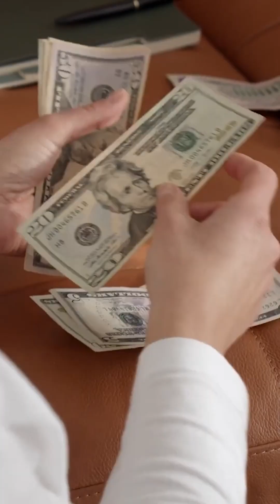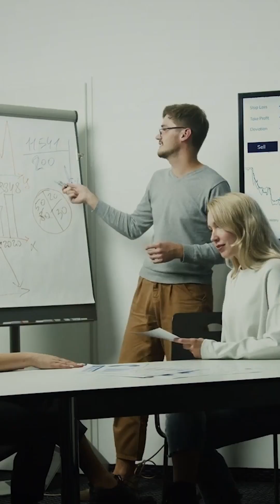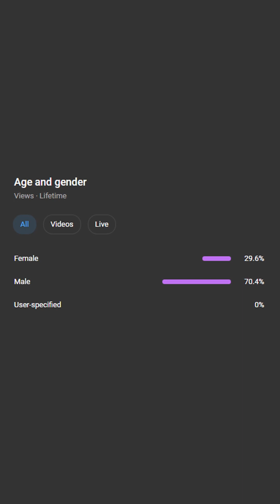Money Management for Women | DBFS Finvestmentor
RSI Divergence എങ്ങനെ കണ്ടുപിടിക്കാം ?

 Evening Star Candlestick Pattern എങ്ങനെ കണ്ടുപിടിക്കാം ?

Beware of these Common Mistakes while doing SIP

I Got Fired In My 40s!

What is ELSS

Silicon Valley Bank  തകർച്ചയും 2008 sub prime തകർച്ചയും തമ്മിൽ എന്തെങ്കിലും ബന്ധമുണ്ടോ?

രണ്ടക്കത്തിൽ നിന്നും മൂന്നക്കത്തിലേക്ക്  കടക്കുന്ന ഓഹരികളെ എങ്ങനെ തിരിച്ചറിയാം  ? 100 % ലാഭം നേടാം ?

Brand Film | Doha Brokerage & Financial Services Ltd | Malayalam

 അദാനി ഗ്രൂപ്പിന്റെ സാമ്പത്തിക സാമ്രാജ്യം വീഴുമോ ? | Mathrubhumi News | Super Prime Time

വില്ലനാര് ? ഹിൻഡെൻബർഗോ അദാനിയോ? | EDITOR'S HOUR | MV NIKESH KUMAR

Adani Stocks Crash | അദാനിയുടെ തകർച്ച; ഓഹരി വിപണിയിൽ സംഭവിക്കുന്നത് എന്ത് ? | Gautam Adani

SIP - മൂലധന വിപണിയില്‍ പങ്കെടുക്കാനും നേട്ടം കൊയ്യാനും ശരിയായ മാര്‍ഗം | dbfs finvestmentor

Download DBFS I net  App Now📱